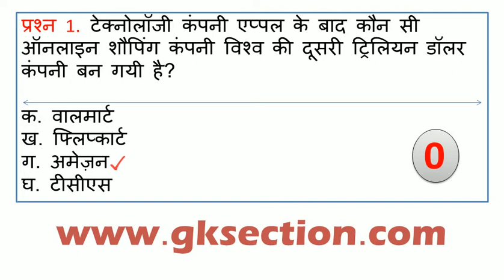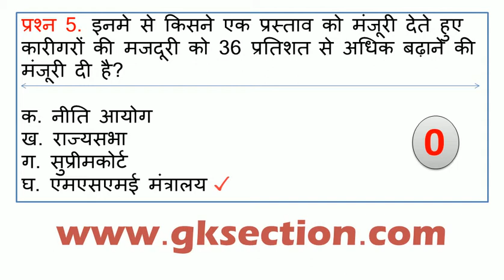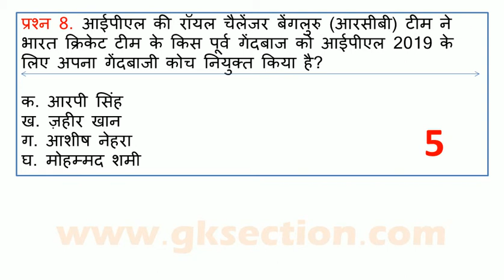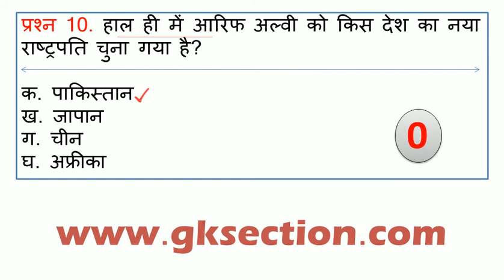06 सितंबर 2018 करेंट अफेयर्स हिंदी (Current Affairs Hindi) - Gksection.com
06 September 2018 Current Affairs in Hindi - Here you will find major current affairs questions and answers of 06 सितंबर 2018 करेंट अफेयर्स हिंदी with an explanations.